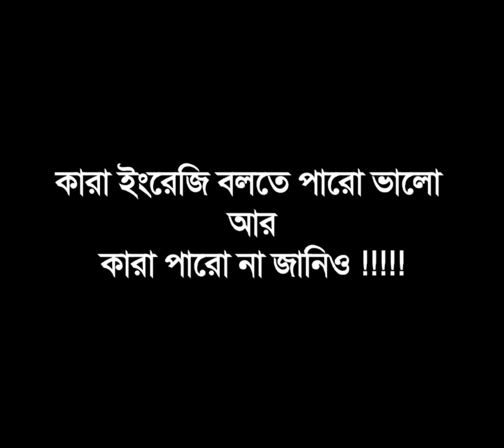Try to not laugh